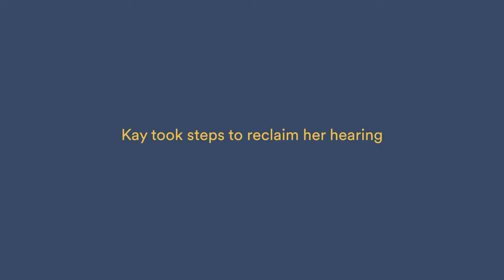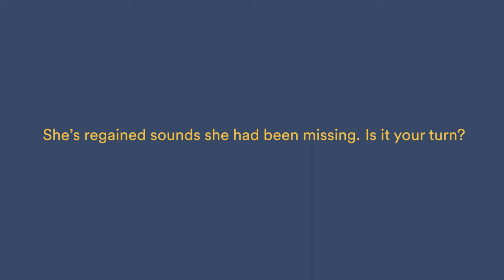Kay starts her day when she puts on her cochlear implants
Kay was diagnosed with hearing loss when she was in her early 30s. Now at 69, she feels more in control of her hearing and her life thanks to her Cochlear implant. Watch Kay's heart-warming story as she describes the joy of hearing the sounds of the ocean for the first time since being a child.